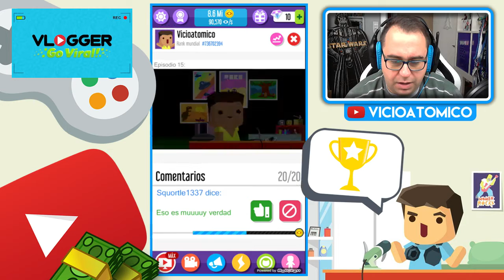Vlogger Go Viral - Capítulo 9 - 133091 subs y piña kawaii swag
En este capitulo de Vlogger Go Viral conseguimos 133091 subs y transformamos a la piña kawaii en estrella del rock !